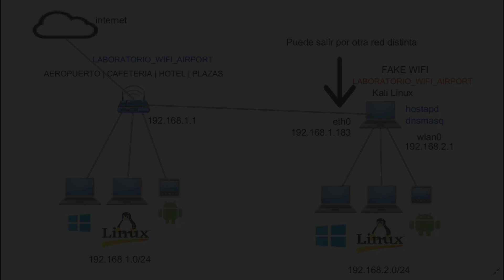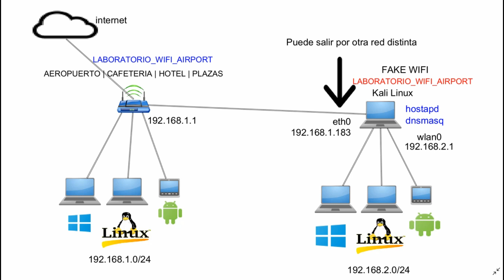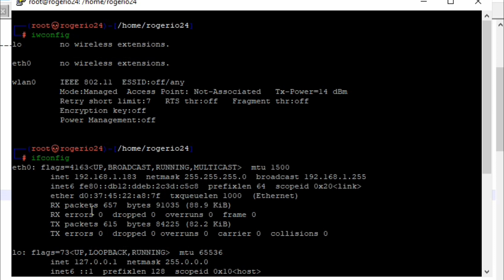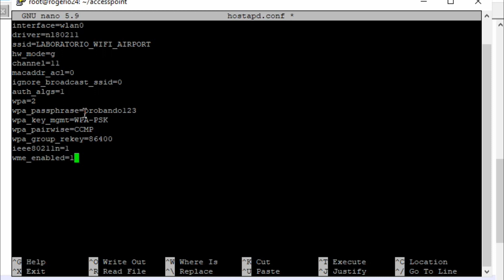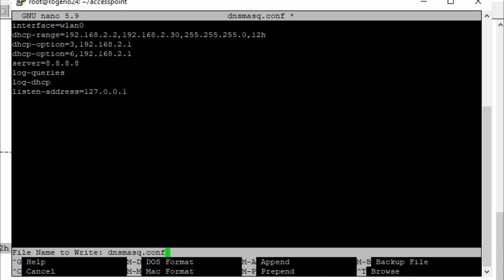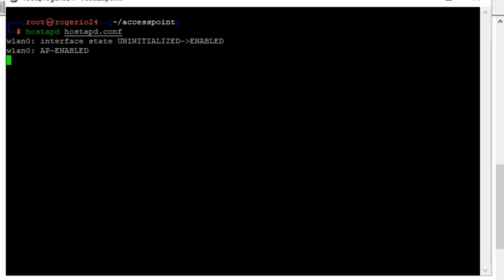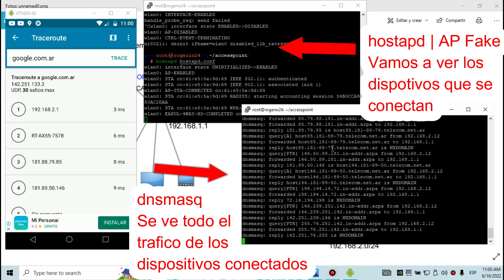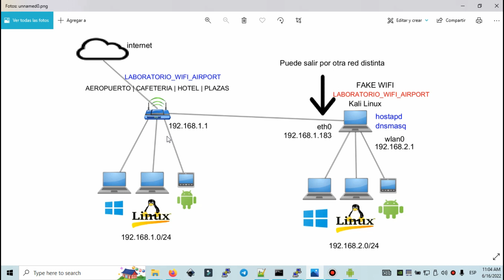NO USES REDES WiFi LIBRES Cafetería, Aeropuerto, Hotel | Seguridad Informática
Veremos como Piratas informáticos crean Access Point Falsos (Wifi Hotspot) en lugares públicos y como ellos pueden atacarte. Se puede ver que tan vulnerables estamos en redes inalámbricas o wireless abiertas o free.

ROUTERS que RECOMIENDO COMPRAR
MT2500A

Pentesting
Security Technologies
Instalación y configuración
Install and configure
Metasploit
Unauthenticated LAN Remote Code Execution
Reverse connection Shell
Handshake
backdoor
LAN | Local Area Network
CMD execution
Netcat Listener
Exploit Code
Firewall
Pentest Lab Setup
Laboratorio de Trabajo
Security
Ethical Hacking Certification
Guide
OWASP ZAP
Terminal
python
blue team
red team
mfsconsole
vulnerabilidades de seguridad
detección de intrusos
Hash
cifrado
descrifrar
instalacion
install
Step-by-Step
Download o bajar
apache
base de datos
Vulnerabilidades
CVE
SQL Injection Exploitation Explanation
Burp suite
Command Injection
Bypass All Security
VULNERABILITIES
parrot
▷ CREAR una RED WIFI FALSA ⚡️
Escalar privilegios en Linux
Apache Nginx
Routing
Soho
Server and Client in Python
Localhost
binaries
certificates
certificados
OSI Model Modelo
TCP/IP
VPN
WPA2
Create a fake Access Point
airport Evil Twin hotspot
Wi-Fi gratis
fake access point
rogue access point
fakeaccesspoint
fake access point attack
fake hotspot
penetration testing
fake wlan
packet sniffing
wlan hacking
wlan hijacking
sniffing
wlan phishing
captive portal attack
ettercap
man in the middle
hostapd
dnsmasq
Protection against fake APs